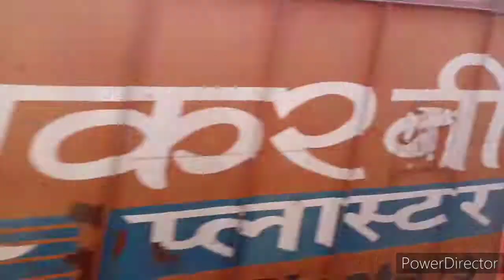Crossing Kolaghat bridge, Kolaghat Thermal Power Station and Mecheda Station I travel I train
The entire video shoot by me from the Up Shalimar special express train.

Crossing the Kolaghat bridge, Kolaghat Thermal Power Station and Mecheda Station.